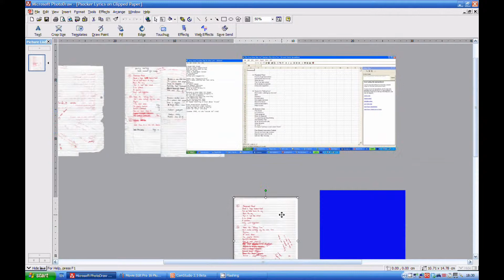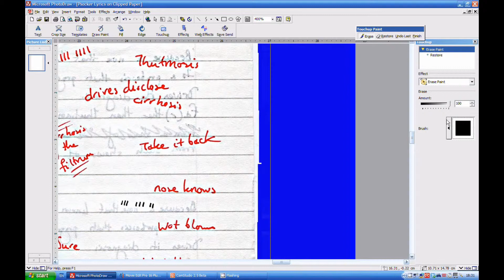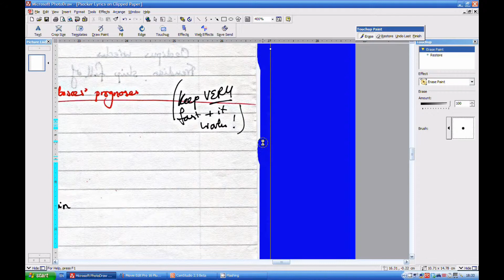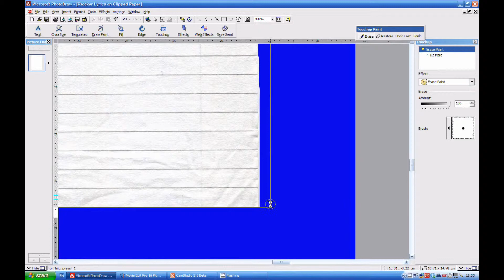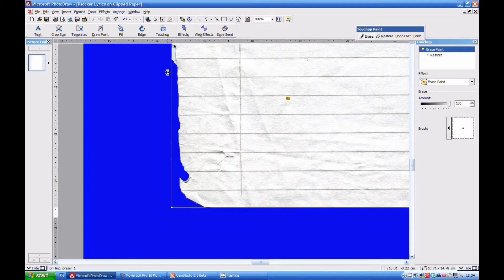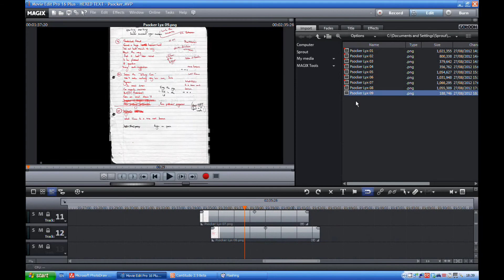Image Editing Screencast - Psocker SychoAnalyis Lyrics Page 09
Screencast of using Microsoft PhotoDraw 2000 Version 2 to manually precision erase flat bed scanner artefacts from a wibbly and holey page of work in progress lyrics for Psocker SychoAnalysis - The Jung Juans' Fraudian Slip on the Skip.